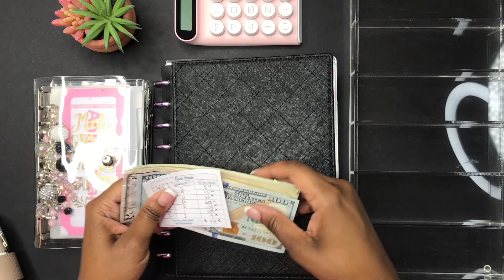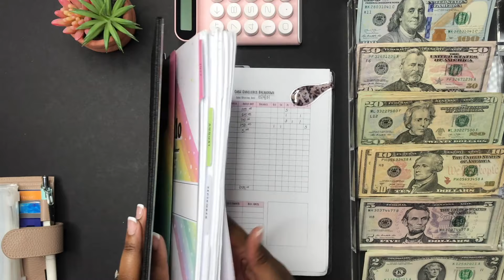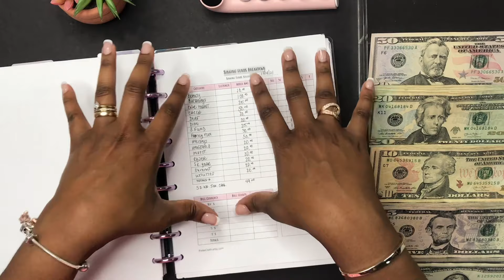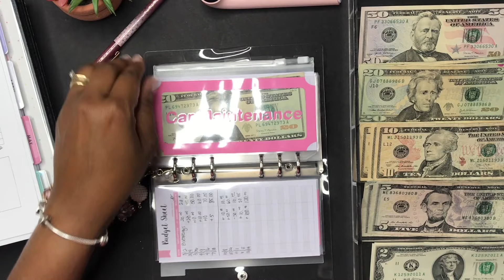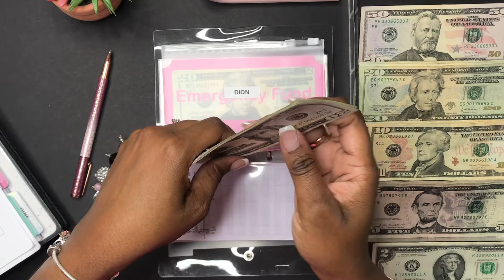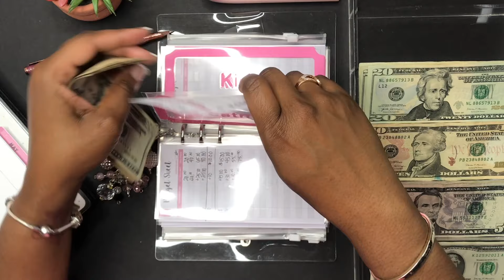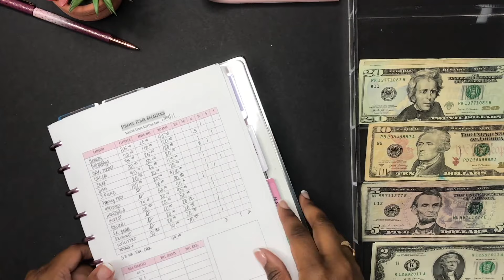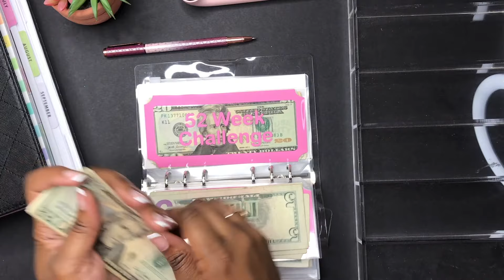Cash Envelope Stuffing For Beginners | Sinking Funds | Low Income | Rachelle Budgets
Hey y’all!

It’s been too long, and Ive missed y’all! But, Im back! A chatty cash and sinking fund envelope stuffing video for my 2nd paycheck of December.

Printables Used in this Video Can Be Found Below: 👇🏾

Mechanical Switch Calculator:

Budget Sheet Expense Tracker

Monthly Paycheck Budget

Vinyl Cash Envelopes

Clear 6 Ring Binder

Wallet Cash Envelopes

Moterm A7 Luxe Rings Planner Genuine Leather Taupe:

✨ Download the Fetch Rewards App and scan your receipts!

✨ Use my Fetch Rewards Code for 2,000 Free Points: ➡️ 5DUM61